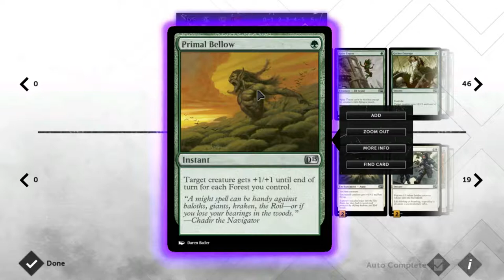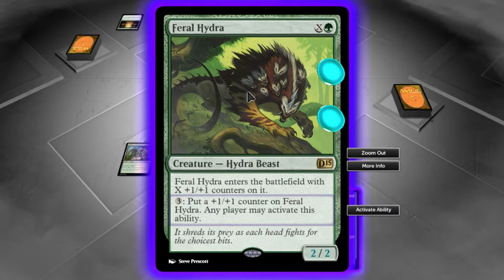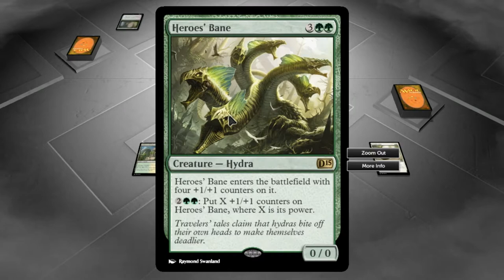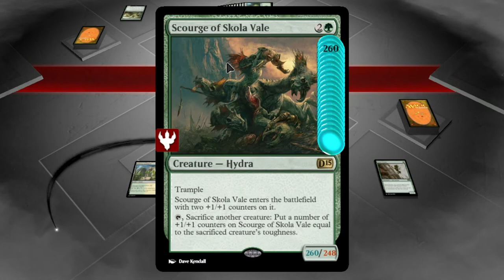Magic 2015 gameplay Ita #6 - Il tempo dell'aratura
In questo episodio del gameplay di Magic 2015 aggiorniamo un poco il mazzo ed affrontiamo una difficile prova per la prima parte della seconda missione della storia